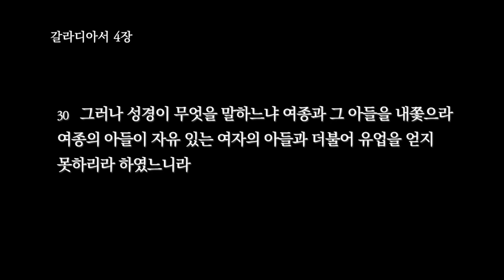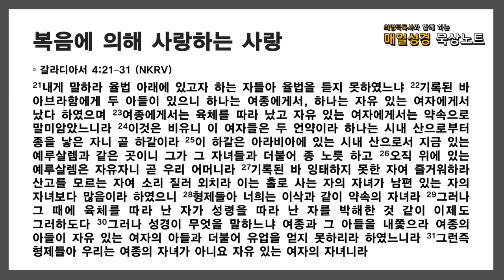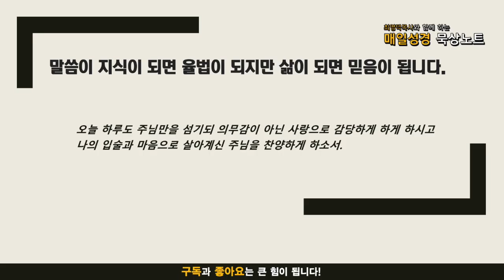매일성경 묵상노트 ㅣ 20210910 자유의 자녀가 되게 하는 복음 (갈라디아서 4:21-31)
갈라디아서 4:21–31 (NKRV)
21내게 말하라 율법 아래에 있고자 하는 자들아 율법을 듣지 못하였느냐
22기록된 바 아브라함에게 두 아들이 있으니 하나는 여종에게서, 하나는 자유 있는 여자에게서 났다 하였으며
23여종에게서는 육체를 따라 났고 자유 있는 여자에게서는 약속으로 말미암았느니라
24이것은 비유니 이 여자들은 두 언약이라 하나는 시내 산으로부터 종을 낳은 자니 곧 하갈이라
25이 하갈은 아라비아에 있는 시내 산으로서 지금 있는 예루살렘과 같은 곳이니 그가 그 자녀들과 더불어 종 노릇 하고
26오직 위에 있는 예루살렘은 자유자니 곧 우리 어머니라
27기록된 바 잉태하지 못한 자여 즐거워하라 산고를 모르는 자여 소리 질러 외치라 이는 홀로 사는 자의 자녀가 남편 있는 자의 자녀보다 많음이라 하였으니
28형제들아 너희는 이삭과 같이 약속의 자녀라
29그러나 그 때에 육체를 따라 난 자가 성령을 따라 난 자를 박해한 것 같이 이제도 그러하도다
30그러나 성경이 무엇을 말하느냐 여종과 그 아들을 내쫓으라 여종의 아들이 자유 있는 여자의 아들과 더불어 유업을 얻지 못하리라 하였느니라
31그런즉 형제들아 우리는 여종의 자녀가 아니요 자유 있는 여자의 자녀니라

음원출처 : 크리스찬 BGM